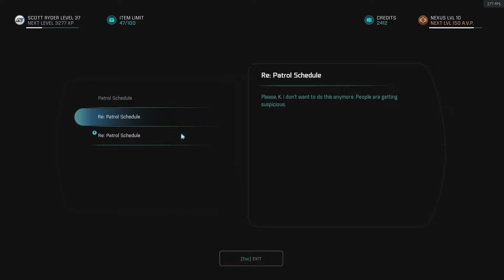Ash Plays: Mass Effect: Andromeda Pt.50